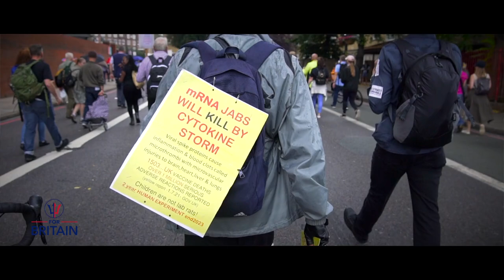Protests: For Britain On The Road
Protests, Freedom and Justice.

In the latest 'Anne Marie Reacts' video, the For Britain Party leader joined in the "march for medical freedom" protest, which was mainly ignored or even condemned by the mainstream media.